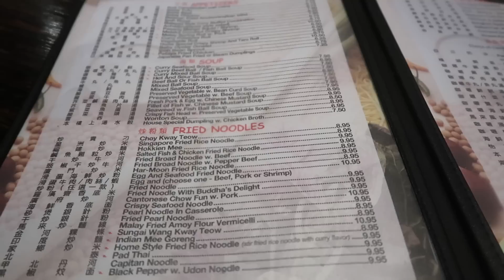Rau Muống Xào Mắm Ruốc Cực Ngon, Ăn Ngập Mặt Đồ Ăn Mã Lai